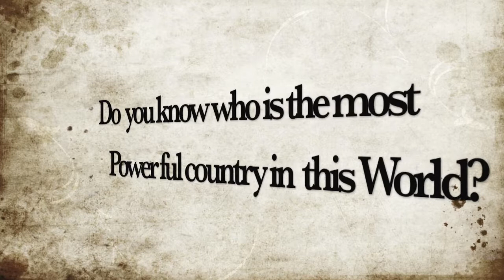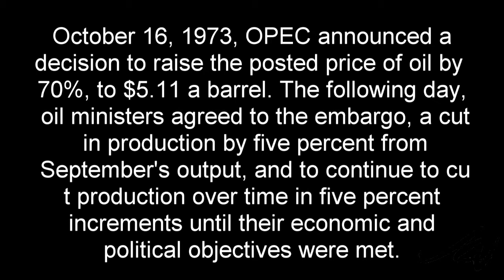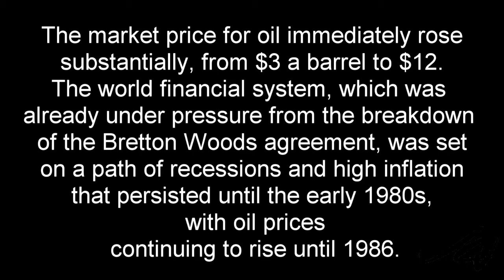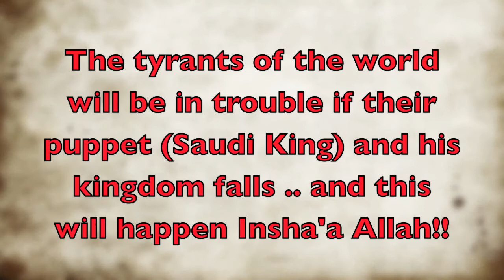Time is up for Saudi Regime Insha'a Allah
What is happening in the Arab Lands today is the tradition of Allah(SWT). We have been asking Allah(SWT) to help us and Allah(SWT) has blessed us with this opportunity but it's now completely up to us whether we make the most of it or no!!